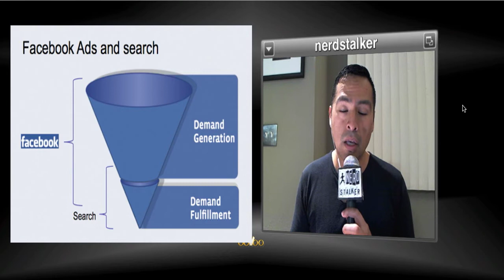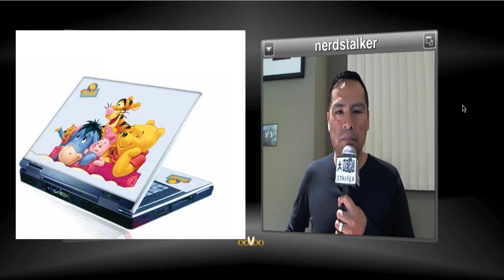9yr Old Pirate, Facebook Outs Ads, Uber vs Taxi vs Sinovsky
Facebook makes it official — an external advertising network is coming soon.
Where next for Steven Sinofsky? via @gigaom
Police Raid 9-Year-Old Pirate Bay Girl, Confiscate Winnie The Pooh Laptop
California Regulators Are Fining Uber, Lyft, And SideCar via @sai

Visa ups the ante in the digital wallet game - grants access to 55 million customers
7-Elevens Get Crowded as ShopRunner Launches E-Commerce Lockers via @epicenterblog

Google launches indoor maps on the desktop via @slashgear

Events:
SF New Tech - SF New Tech is on the hunt for Mad Scientists & Amazing Inventions!
* Geek Rocket Science! (Darwin Aerospace)
11.27 -- Belly Up with GREE!
Join us for a free happy hour at Harlot from 5-9 pm and learn how you can score your dream job in mobile gaming! Admission is free. And the beer is free while supplies last.
On Wednesday, December 5th, Get Ready For An Awesome Extravaganza of Amazing Inventions & Scientific Feats of Wonder!
We're thrilled to bring to the stage some of the most fascinating inventions of our time!
Including:
* Brain-Controlled Helicopters (Puzzlebox Orbit)
* The First Satellite Launched by You! (SkyCube)
* Elegant, Wireless Activity Trackers! (Misfit Shine)

12.11 -- Awesome Holiday Party & Fundraiser
On the eve of Tuesday, December 11th, we'll be taking over Harlot, one of San Francisco's chicest boutique lounges and nightclubs, to usher in the holidays in high-style and to celebrate an awesome year of new tech. Expect free flowing drinks, munchies, dancing with DJ Derek Hena of Pink Mammoth, surprise giveaways (from Microsoft, others), and much, much more. Tickets are $20 of which a portion will be dedicated to help others less fortunate viaglobalgiving.org. Sign up with your dancing shoes @

MacWorld Jan 31 - Feb 2 2013 Moscone Center West SF.